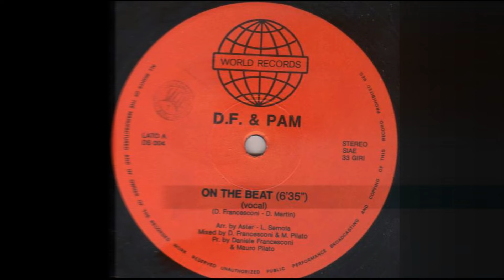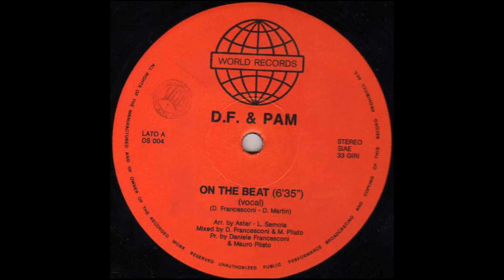D.F. & Pam - On The Beat (Vocal) Italo Disco 1983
Label: Crash – DS 004, World Records (4) – DS 004
Format:
Vinyl, 12", 33 ⅓ RPM, Stereo
Country: Italy
Released: 1983
Genre: Electronic
Style: Italo-Disco
Arranged By – Aster, L. Semola
Cover, Design – Studio Crepaldi Dall'Armelina & Associated
Lacquer Cut By – dT
Mixed By, Engineer – M. Pilato
Producer – Daniele Francesconi, Mauro Pilato
Written-By, Arranged By – D. Martin
Written-By, Mixed By – D. Francesconi